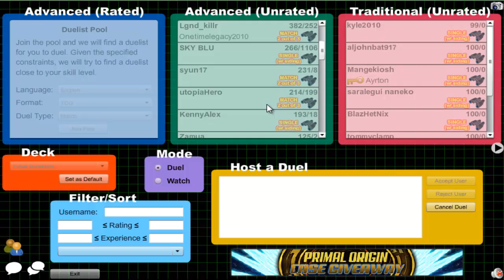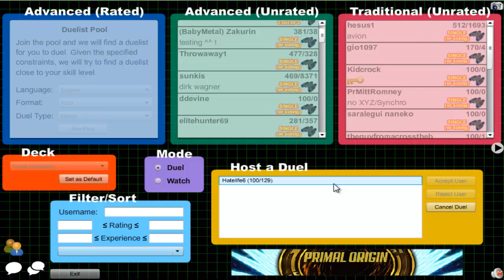Vitamin Y (Forever) Episode 303: Yubel Inzektor #33